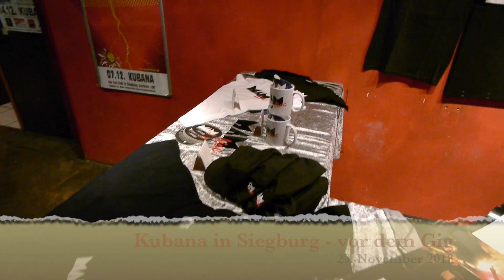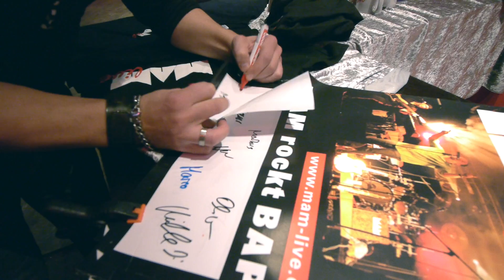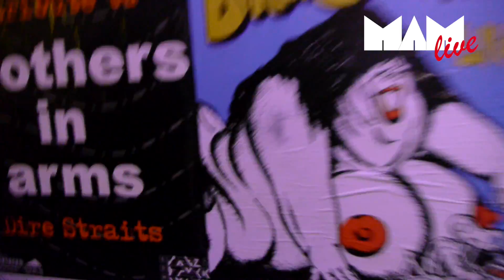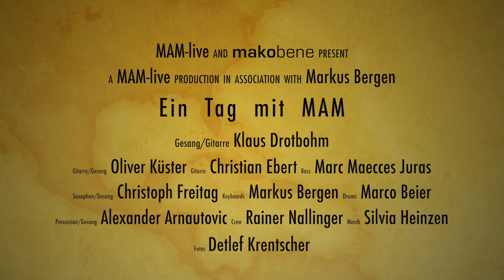Ein Tag mit MAM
Im November 2013 trifft sich die BAP-Tribute Band MAM. In Köln und Umgebung wird ein Fotoshooting für neue Plakate und die Website mit dem Fotografen Detlef Krentscher gemacht. Anschliessend geht es weiter in den Siegburger Club Kubana, wo MAM am Abend einen Gig haben. Das Video begleitet die Band bei diesen Aktivitäten, ein Blick hinter die Kulissen.